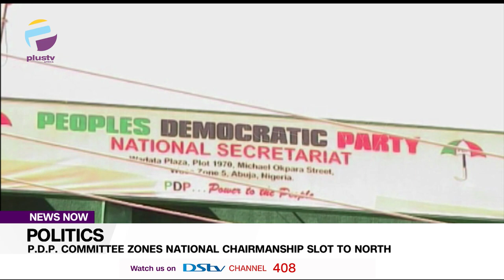Politics: P.D.P Committee Zones National Chairmanship Slot To North | NEWS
The next national chairman of the peoples democratic party (pdp) will emerge from the northern region of the country.